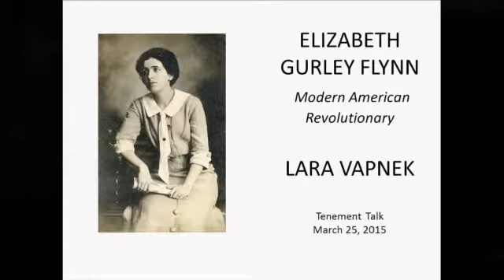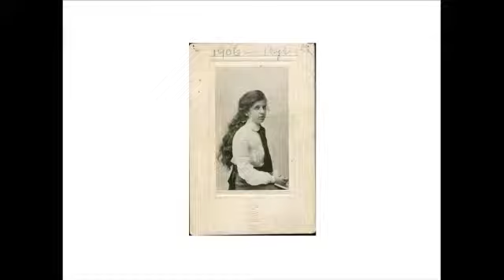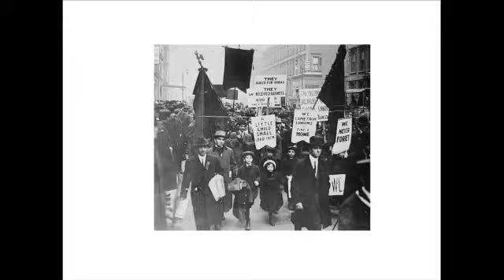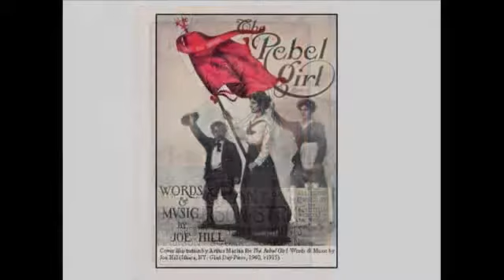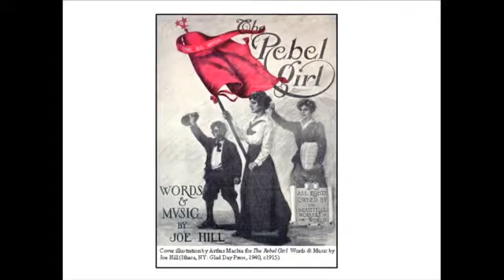Elizabeth Gurley Flynn: Tenement Talk from March, 2015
Historian Lara Vapnek introduces her biography of the woman who became the most important female leader of the Industrial Workers of the World and of the American Communist Party. Vapnek weaves together Flynn’s personal and political life, making connections between feminism, socialism, free love, and free speech. Vapnek explores these ideas with the pre-eminent U.S. women’s historian Alice Kessler-Harris.